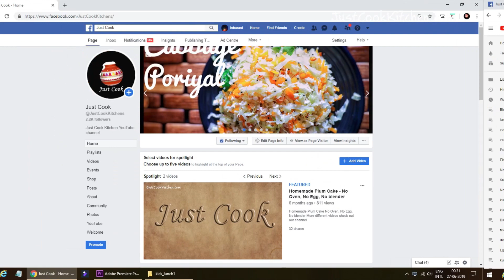வடகறி / Vada Curry in Tamil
Vada Curry Recipe in Tamil / Best Side for Idli , Poori வடகறி செய்முறை